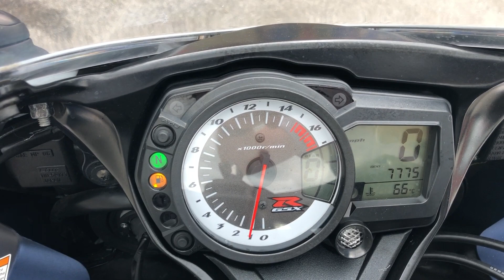SUZUKI GSXR750 L0 7,000 MILES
2010 Suzuki GSXR750 L0,Only 7,700 miles with full service history,5 stamps in the book,last serviced at 7,400 miles, mot July 2022,very clean original bike, nationwide delivery available,bikes bought for c4sh,please call before travelling,